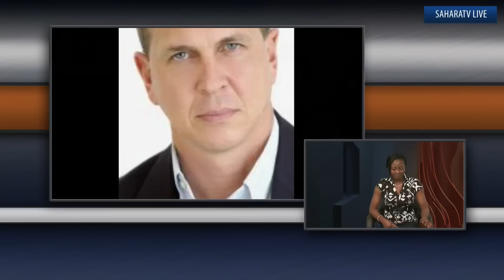Kenyan Election 2013: SaharaTV Interviews Peter Greste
To discuss the coverage of the 2013 Kenyan election, SaharaTV interviews Peter Greste, a foreign correspondent with Aljazeera who is covering the election from Kenya.